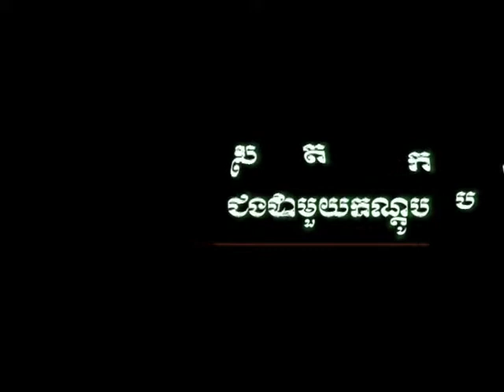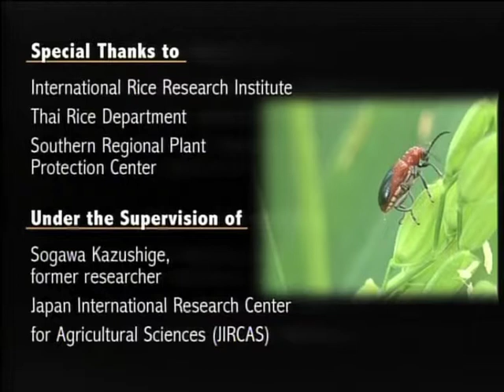Hopper Race Part 02 (Khmer Version)